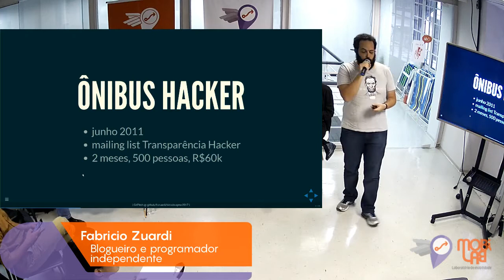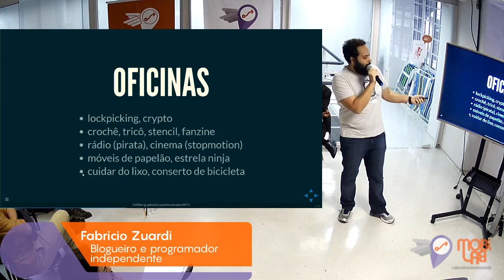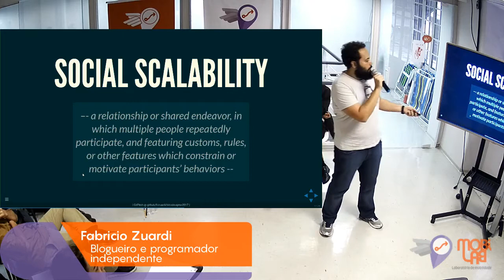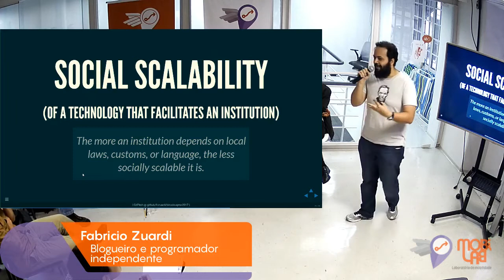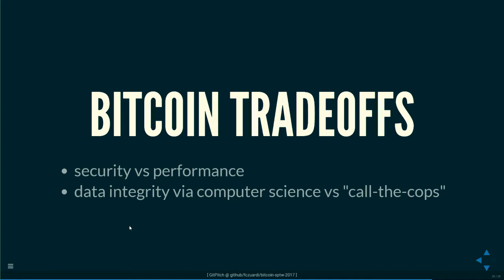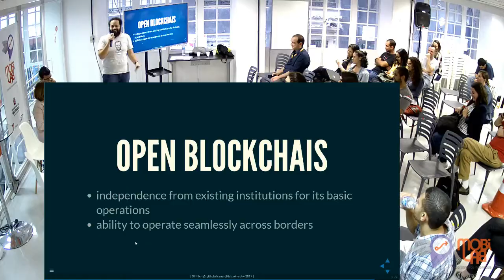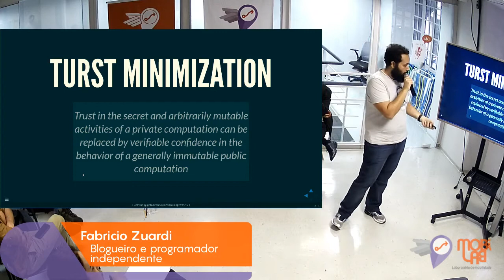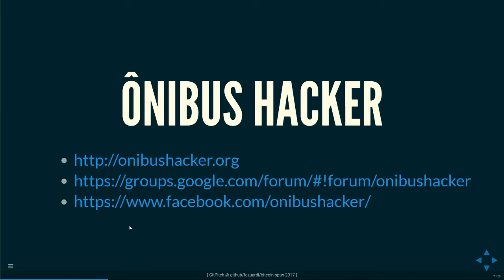Social Scalability, Ônibus Hacker e Bitcoin Blockchain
Uma tentativa de resumir e fazer as pessoas lerem este texto incrível

Minha apresentação no painel Inovação Aberta, Blockchain e Políticas Públicas, realizado em São Paulo, no MobiLab, parte da semana São Paulo Tech Week.